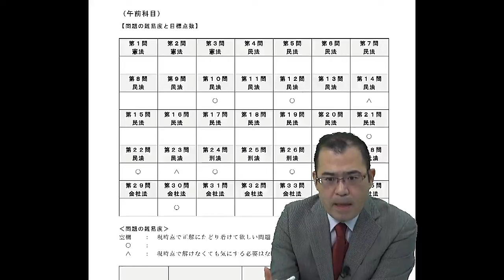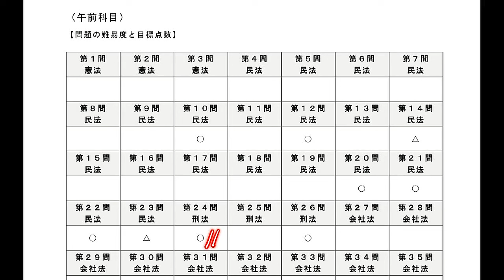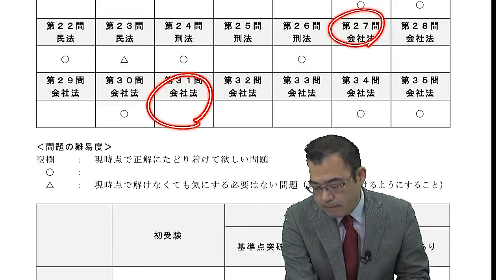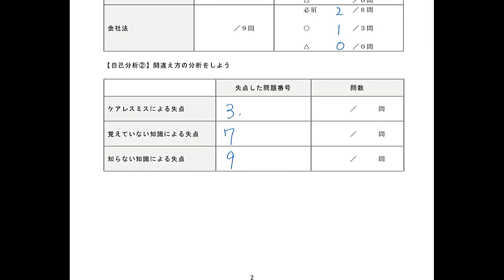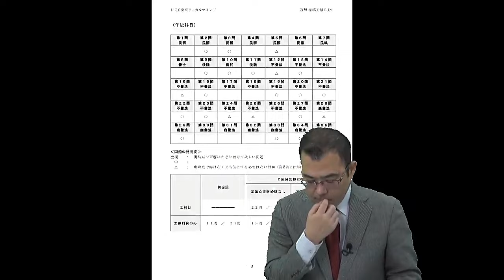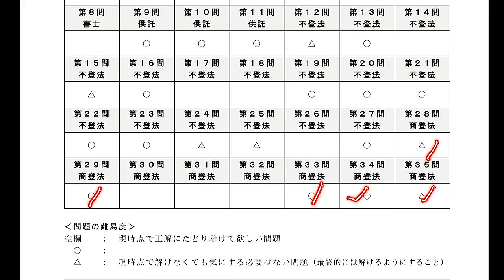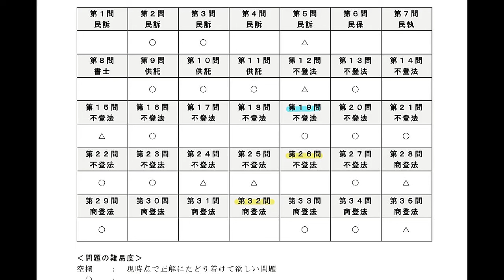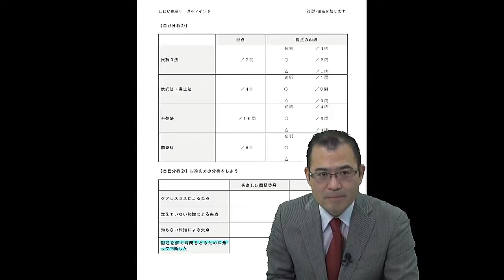【LEC司法書士】あなたに足りないものは何？～年明け以降に意識すべきことを教えます～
＼実力診断模試を受けたあとに聴きたいWeb公開講座！／
『あなたに足りないものは何？』
実力診断模試の成績に応じて、年明け以降どのような学習を意識すべきか、根本 正次LEC専任講師が解説します。

▼学習進度や弱点に合わせて選べる！ 択一式・記述式対策講座のご案内